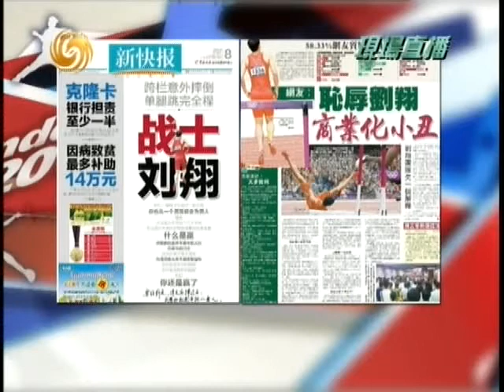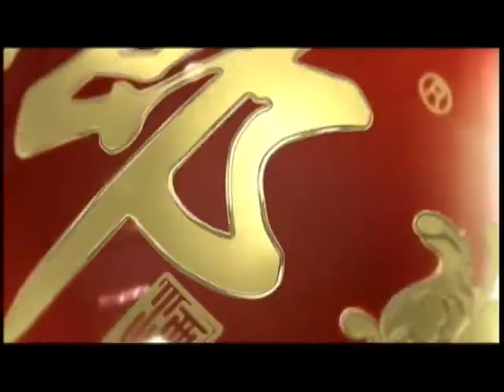锵锵三人行20120808梁文道：刘翔偶像身份是13亿人共同的创造